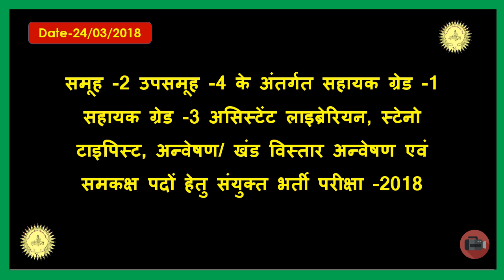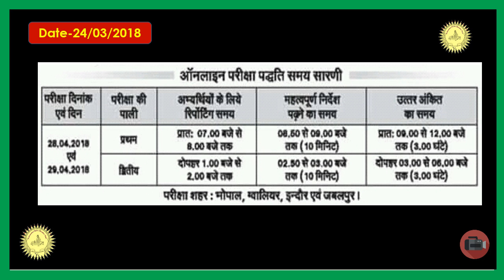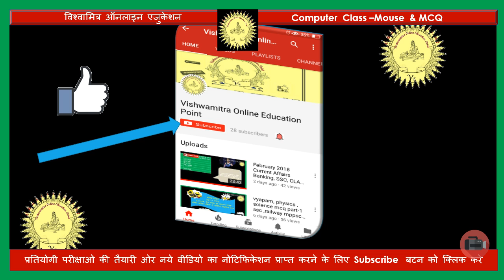Group 2 sub group 4 gread-1 , gread -3 steno typist समूह 2 उपसमूह 4 के अंतर्गत सहायक notification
Group 2 sub group 4 gread-1 , gread -3 steno typist librerian notification समूह 2 उपसमूह 4 के अंतर्गत सहायक ग्रेड वन सहायक ग्रेड-3 असिस्टेंट लाइब्रेरियन स्टेनो टाइपिस्ट खंड विस्तार अधिकारी संयुक्त भर्ती परीक्षा 2018